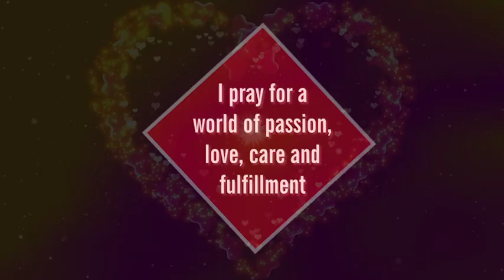NKOLI Entertainment - We move! I can't wait to connect with you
Years of countless sleepless nights its been; years of prayer and fasting for God's perfect direction... And now? The food that has been on the fire is deliciously served, and on what better day than today, my birthday?
Thank You Jesus! All glory to God!

Ladies and gentlemen, I present to you, the gift of myself - NKOLI Entertainment!

Welcome to my world! I can't wait to connect with you.

Cheers.
... From Nkoli with love🌹